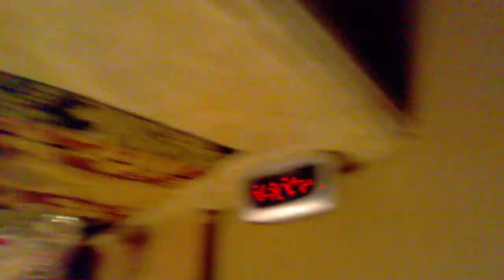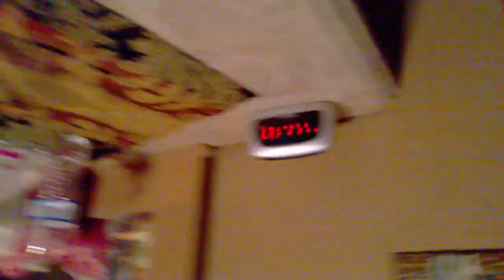Annabelle: Creation (2017) Reaction Pillow Baby And Robbie and Jollie Trailer The - Annabelle Doll .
Hello Guys We Drove All The Way To Connecticut To See This ... The Annabelle Doll Pillow Baby Goes To Sleep At 9:13 p.m And Annabelle Creation Was Made By : Mason Austin Robbie and Jollie And Pillow Baby Are Part Of The Trailer So Annabelle Comes And Break in To The House At 3:08 a.m Pillow Baby Wakes Up With Annabelle On The Bed!!! . Opposite of Annabelle: Creation Only - A Reaction